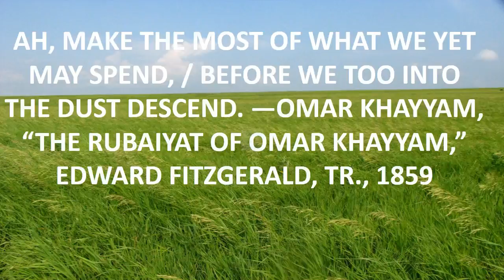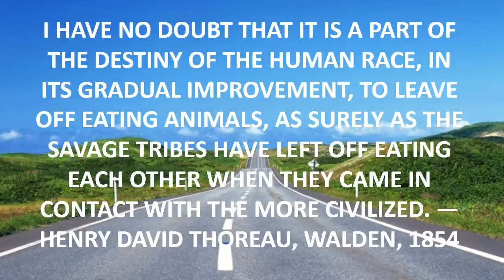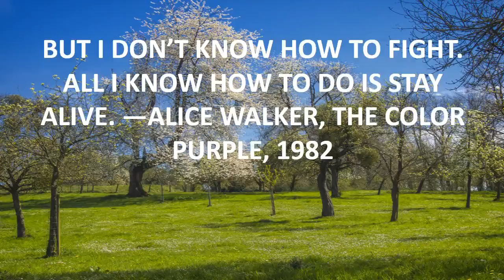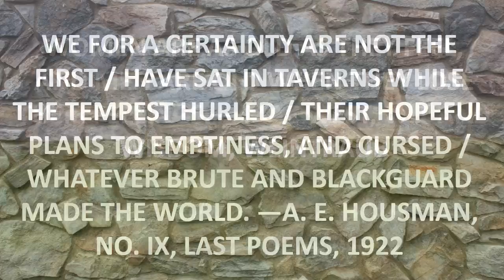love quotes tagalog broken hearted